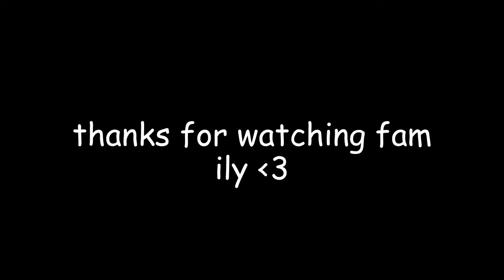there's cows outside (ft cowgirlspirit)